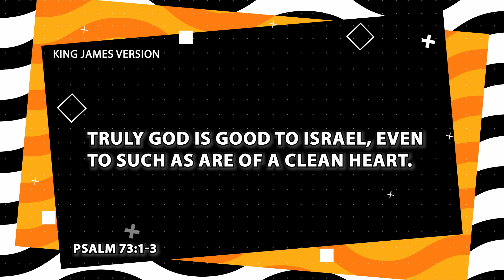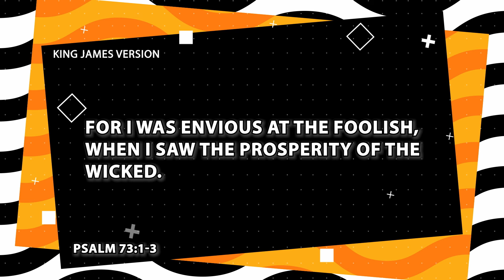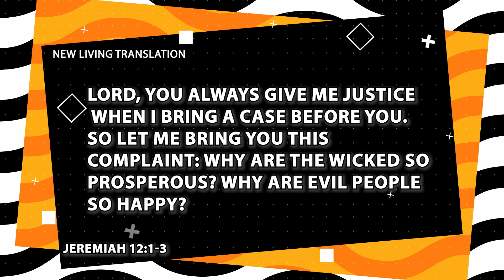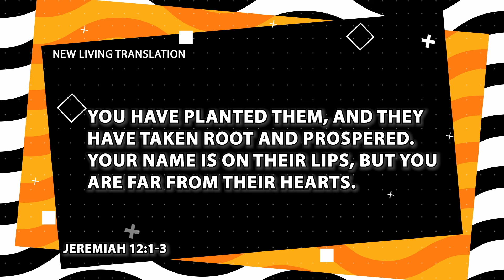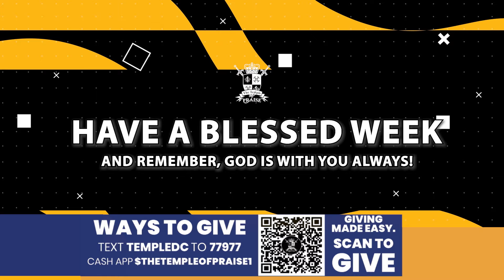Sunday Morning Devotion w/Bishop & Pastor Staples | August 4, 2024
The Temple of Praise
700 Southern Avenue SE Washington, D.C. 20032